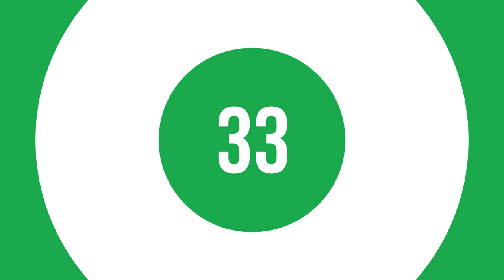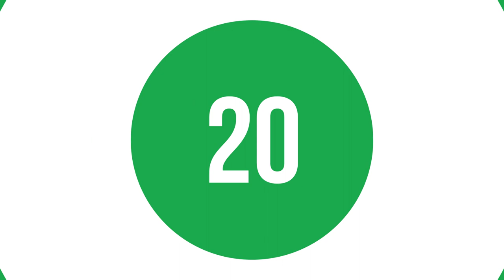En Çok Dinlenen Şarkılar (13 - 20 Ağustos 2020) - ŞAFAK KARAMAN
2020  ŞAFAK KARAMAN

13 - 20 Ağustos 2020  haftasının en çok dinlenen şarkıları bu videoda... Dinlenme raporlarına göre hazırladığımız video Youtube'da yer alan  en gerçek listedir. İyi seyirler.

1-Didomido - Nimet
2-İkiye On Kala - Kafamda kentsel dönüşümler
3-Ece Mumay - Galaksi
4-Ziynet Sali - Kalbim Tatilde
5-Zehra - Cennetten Çiçek
6-Murda - Bi Sonraki Hayatımda Gel
7-Zeynep Bastık - Her Mevsim Yazım
8-Zeynep Bastık -Bir Daha
9-Murda - Napıon Lan
10-Reynmen - Aykız - Remix
11-Murda - Made In Turkey
12-Gazapizm - Unutulacak Dünler
13-Patron - Siyah
14-Arem Ozguc - Rampapapam
15-Veysel Mutlu - Yana Yana
16- Xir - Sallan
17-Buray - Deli Kız
18-BlackPink - How You Like That
19-Bilal Hancı - Sevdanın Böylesi
20-Anıl Piyancı - Yağmurlar
21-Sagopa Kajmer - Bu Sen Değilsin
22-Ebru Yaşar - Kalmam
23-Yüzyüzeyken Konuşuruz - Kazılı Kuyum
24-İkiye On Kala - Bütün Istanbul Biliyo
25-Elanur - Sakin
26-Velet - Salına Salına
27-Massaka - Katliam 4
28-Madrigal - Seni Dert Etmeler
29-Soner Sarıkabadayı - Ölümüne
30-Murda - Aya
31-Zeynep Bastık - Uslanmıyor Bu
32-SAINt JHN - Roses - Imanbek Remix
33-Kaan Boşnak - Bırakma Kendini
34-Gazapizm - Sağı Solu Kes
35-Evdeki Saat - Uzunlar - V1
36-Aspova - Eskimiş Senelere
37-Anıl Piyancı - Döndüm Durdum
38-Pinhani - Dünyadan Uzak
39-Canozan - Sar Bu Şehri (Akustik)
40-Irmak Arıcı - Yağmurum Ol